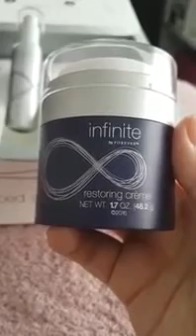La gamme Infinite forever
La Gamme de soins du visage complète comprend un démaquillant, un sérum fermeté, des compléments alimentaires et une crème réparatrice.
Cette gamme convient à tous les types de peau à partir de 30 ans et donne de très bons résultants.